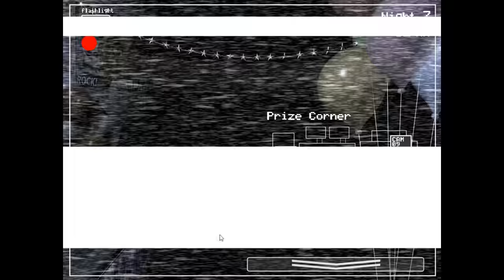FNAF 2 - Balloon Boy Jumpscare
Holy crap o_o I suddenly hate Balloon Boy less now...

My Twitter! Consider following me!